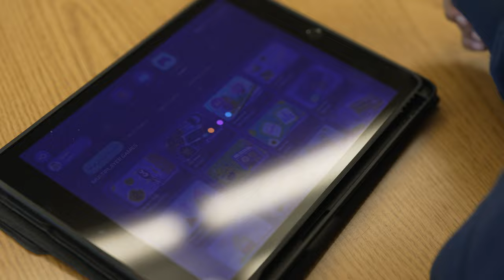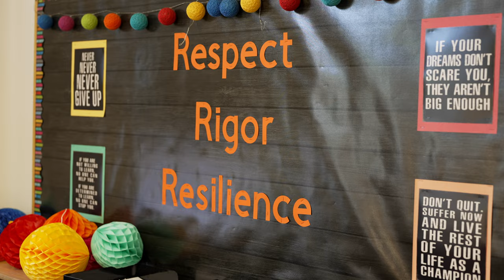St. Francis Solano School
Alumni and students at St. Francis Solano School in Sonoma, CA talk about what make their school so special.